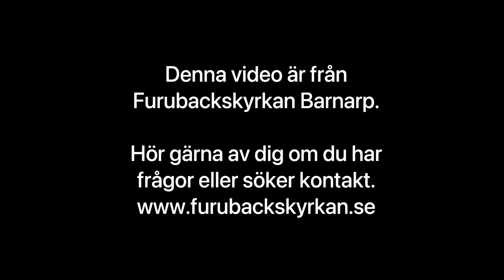Andakt 15 november